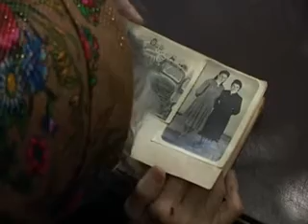Ivashko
Інтервю з  Параскевією Івашко  я зробив у червні 2010 р. у  Караганді(Казахстан) у пошуку свідчень про блж. о. Олексія Зарицького.